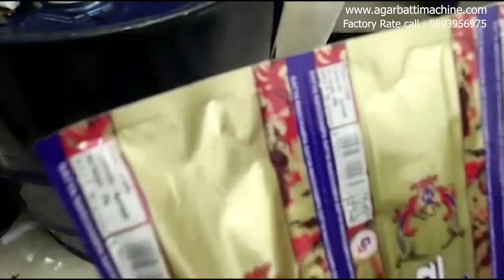अगरबत्ती बनानें की मशीन वरला में | Agarbatti Machine in Varla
सबसे सस्ती दर पर सभी अगरबत्ती मशीन टॉप ग्रेड, डीलर अवस्य संपर्क करे अगरबत्ती निर्माण की आधुनिक ऑटोमैटिकहाई स्पीड कम कीमत की मशीनो एवं अगरबत्ती निर्माण,धूप बत्ती,मच्छर अगरबत्ती,मसाला फ़्लोरा बत्ती,लोभान बत्ती,व्यवसाय की पूरी जानकारी हेतु इस वेबसाइट पर पूरी जानकारी देखिये वेबसाइट में जाने हेतू नीचे दी हुई लिंक पर क्लिक कीजिये